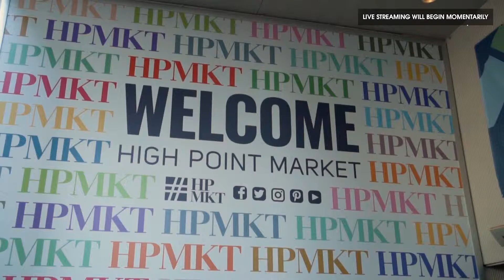LIVE from ICFF NYC with Terry Crews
You may know Terry Crews best as an actor, NFL football player, comedian, and total personality – but he just presented a brand new luxurious furniture collaboration at ICFF NYC 2019.